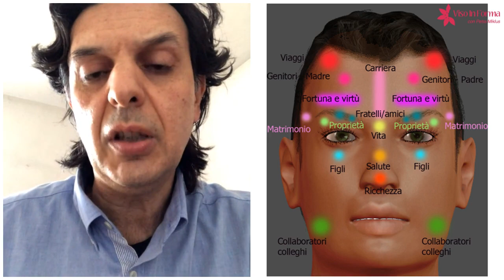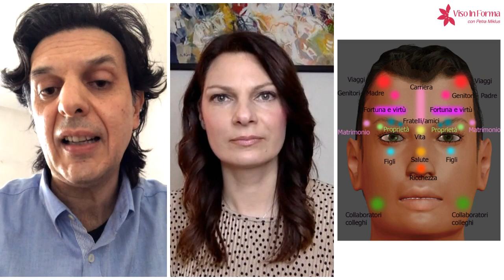IORESTOACASA - video 33: CON STEFANO PARANCOLA PARLIAMO DI MIAN XIANG (LETTURA DEL VISO)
Nella diretta di oggi è con me STEFANO PARANCOLA: è architetto, designer, consulente Feng shui ed esperto di Fisiognomica (lettura del volto).
Scopriamo il significato delle singole parti del viso.